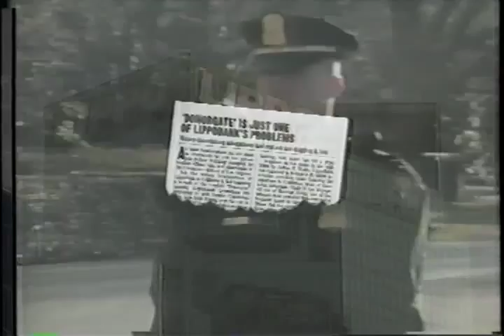Trading with the Enemy Trailer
This original documentary exposes the truth behind Chinese political money and its deep ties to the Clinton administration. Scott Wheeler's team of investigators was the first to get senior Department of Defense officials to speak on the record about U.S. secrets being sold to China. This film will take you back to the beginning and show you never before seen evidence.